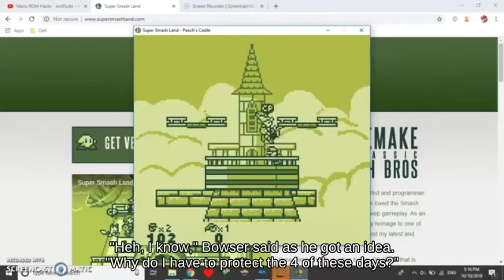Sidestep Rosalina near Planet Zebes 🕣⛴ below Ledge Paper Mario Wii U🌇